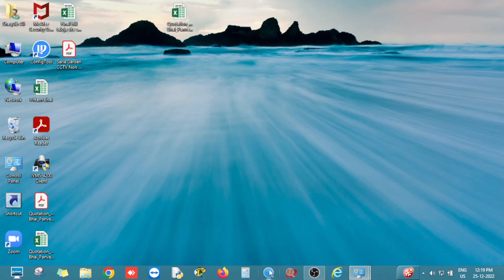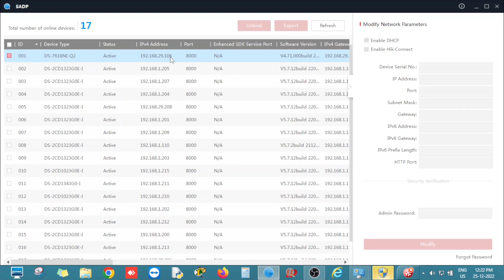How to change IP Address with the help of SADP Tools / Hikvision IP Camera change IP Address in SADP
Hello friends.

In this video you will be Learn about.

To change the IP address of a Hikvision IP camera using the SADP (Search Active Devices Protocol) tool, you can follow these steps:

1. Download and install the SADP tool: Visit the Hikvision website or the official SADP tool page and download the latest version of the SADP tool. Install it on your computer.

2. Connect the camera to your network: Ensure that your IP camera is connected to the same network as your computer. Use an Ethernet cable to establish a connection between the camera and your router or switch.

3. Open the SADP tool: Launch the SADP tool on your computer. It should automatically detect the Hikvision IP cameras connected to your network.

4. Locate and select the IP camera: In the SADP tool, you'll see a list of detected devices along with their corresponding IP addresses and other details. Identify the camera you want to change the IP address for and select it by clicking the checkbox next to its name.

5. Click on the "Modify IP" button: Once you have selected the camera, click on the "Modify IP" button in the SADP tool interface. This will open a new dialog box where you can change the IP address settings.

6. Enter the new IP address details: In the IP address modification dialog box, you can specify the new IP address, subnet mask, default gateway, and other relevant network settings for the camera. Enter the desired values for each field.

7. Apply the new settings: After entering the new IP address settings, click on the "Modify" button or a similar option to apply the changes. The SADP tool will send the updated network configuration to the camera.

8. Confirm the IP address change: Once the modification process is complete, the camera's IP address should be updated. You can verify this by checking the IP address displayed in the SADP tool, or you can ping the camera's new IP address to ensure connectivity.

Remember to make note of the new IP address settings for future reference. Additionally, if the camera is part of a larger surveillance system, ensure that any connected devices or software are also updated with the new IP address to maintain proper communication and functionality.

How can I change my device's IP address using the SADP tool?

Connect the computer to the network and run the SADP tool.

Select the device that needs to be modified by selecting the check box next to the devices ID column.

if the window pane on the left hand side of the SADP tool does not open select the arrow.

Enter the desired network information into the fields.
After entering the information, enter the devices administrator password and select 'Modify'

If successful there will be a message with a green check and the message 'Network Parameters Update'

got my 7716 NVR and a couple 2032 bullet cams today. Hooked the cams to the NVR and it doesn't recognize them.
So I installed the SADP tool and it recognizes the cam. I update the ip address to 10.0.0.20 and default gateway to 10.0.0.1, put in the password, click save, and get an error message "Failed to modify the settings.ID:001" . I double checked and there is nothing on my network above 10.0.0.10. Any idea why I'm getting this error?

Should the 7716 NVR automatically detect and install the camera even though the IP is set to 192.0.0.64?

What version of SADP, 2.x or 3.x?
What's the security status of the cameras in SADP? Active or otherwise?

It's possible that the cameras require activation if they come with recent firmware. What firmware is listed on the cameras label?

It would be worth temporarily changing your PC IP address to something in the same range as the cameras (just have one powered at a time) and see what the browser shows you for the camera status.